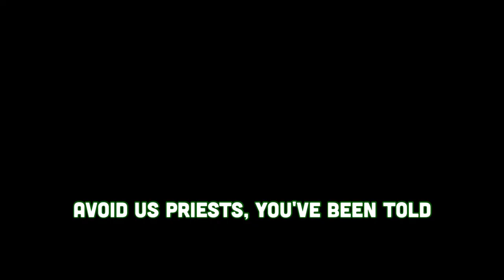Ain’t Stayin’ Alive - Aztec Priests (Horrible Histories) Colour Coded Lyrics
happy 2021 guys :) here’s a BANGER! we love the vocal line don’t we